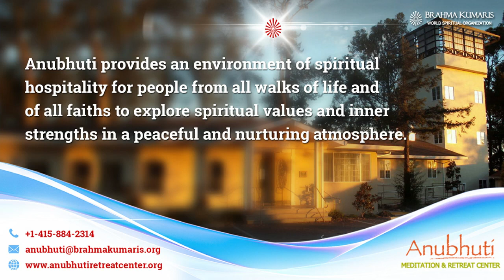Ramnavami || Anubhuti Meditation Retreat Center || By Bk Nehaben